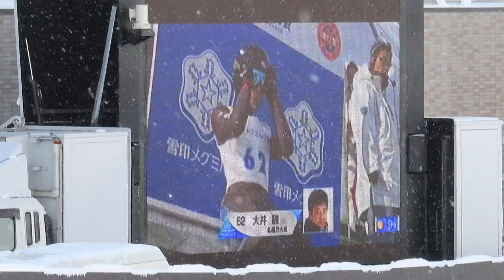大井駿 選手 第61回雪メグ杯 １本目 111メーター 2020/02/11(火祝) 大倉山ジャンプ競技場